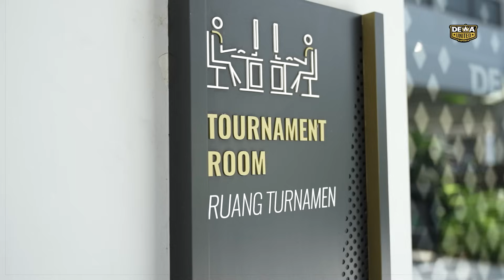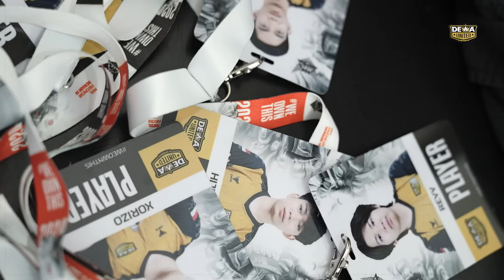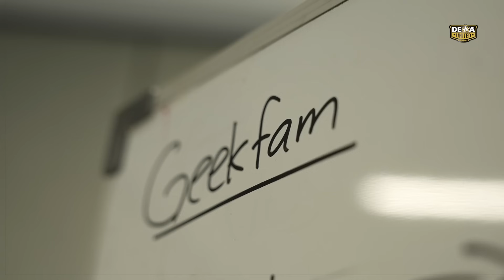Winstreak Manis Roster Baru | Mic Check Week 1 MPL ID S14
Mengawali awal season MPL ID S14 dengan 2 kemenangan beruntun dari Evos Glory dan Geek FAM ID.

Dengan penuh percaya diri, roster season ini menjadi sangat ditunggu untuk kalian tonton guys! 🫵🏻😁

So, enjoy for watching Mic Check Week 1 MPL ID S14

Jangan lupa untuk dukung terus Dewa United Esports ya AnakDewa!